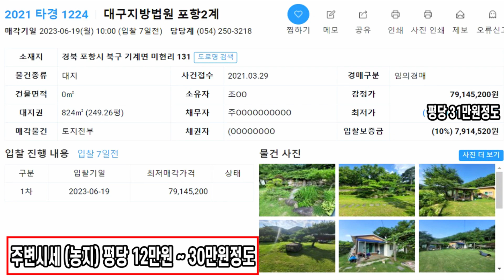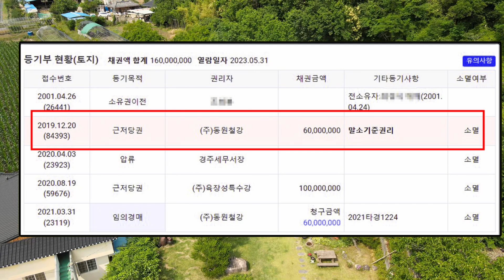정원+연못+텃밭+잔디마당등 모든 게 갖춰진 전원주택!! 대폭락 조짐~~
※  경공매 전화 상담은 받지 않습니다.

★ 정회원 : 여소장에게 따뜻한 커피 한잔 후원
★ 우수회원 : 여소장에게 밥한끼 후원
★ VIP회원 :  여소장에게 영상 제작비 후원
부동산 사고팔고 후원해 주시는 모든 분들께 진심으로 감사드립니다

■ 공인중개사 국가전문자격증
■ 매수신청대리 (법원정식등록업체)
■ 부동산권리분석사
■ 부동산토지전문가
■ 부동산자산관리지도사

▶ 일반 매물 영상 촬영 접수받습니다.

일반 매물 유튜브 영상은 전속 중개만 가능하며, 급매 매물(주변 시세 이하)이라고 판단되면 연락드리겠습니다.

매물 접수는 카카오톡 부동산 사고팔고 검색 후 매물 주소 금액 의뢰자 성명 전화번호 소유자와 관계 등을 남겨주시면 검토 후  급매 매물이라고 판단되면 연락드리겠습니다.

※ 유튜브 경매 공매 영상 내용에 대해서 법적 책임을 지지 않으므로 경공매 물건에 대한 충분한 검토와 판단으로 결정하시길 바랍니다.

※영상과 관계없는 댓글은 삼가 해 주세요
 경공매 매수신청 및 권리분석 상담은 VIP 회원님만 신청이 가능하며
 매수신청비용 및 권리분석 상담비용이 발생합니다

▬▬▬BGM▬▬▬
🎵Track : 호기심천국 -  • [물음표가득 귀여운음악] 호기심...
🎵Track : 귀여운 BGM 모음 -  • [BgmPresident] Cu...